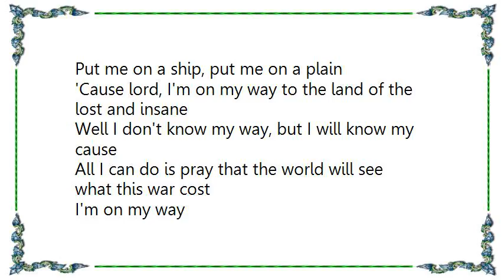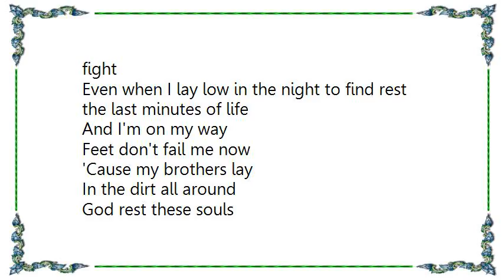Chuck Ragan - Get Em All Home Lyrics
[Lyrics Chuck Ragan - Get Em All Home]
Put me on a ship, put me on a plain
'Cause lord, I'm on my way to the land of the lost and insane
Well I don't know my way, but I will know my cause
All I can do is pray that the world will see what this war cost

'Cause my brothers lay
In the dirt all around
Get 'em all home

Ain't no sense in crying, maybe in dying
'Cause hell on earth has a way of finding the weakness in town
Gotta keep this head high, gotta fight a good fight
Even when I lay low in the night to find rest the last minutes of life

God rest these souls
Get this one home
Where the sun sets slow
And the ocean is calm
Get us all home